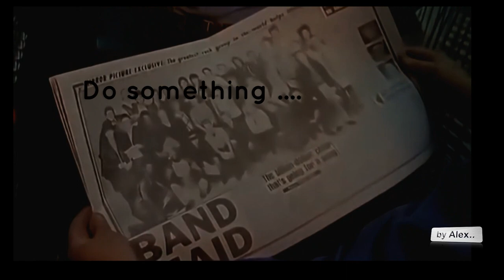BAND AID/ GEORGE MICHAEL - "Do They Know It's Christmas?" a tribute 1963 - 2016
"Do They Know It's Christmas?" is a song written in 1984 by Bob Geldof and Midge Ure in reaction to television reports of the 1983–85 famine in Ethiopia. It was first recorded in a single day on 25 November 1984 by Band Aid, a supergroup put together by Geldof and Ure and consisting mainly of the biggest British and Irish musical acts at the time. The single was released in the United Kingdom on 3 December 1984 and aided by considerable publicity it entered the UK Singles Chart at number one and stayed there for five weeks, becoming the Christmas number one of 1984. The record became the fastest selling single in UK chart history, selling a million copies in the first week alone and passing 3 million on the last day of 1984, on the way to becoming the biggest selling single of all time in the UK. All of the famous stars said yes to this project and madi it happend. Georg Michael gave his amazing voice too at some parts.

My videos of George Michael and Wham are a tribute to him and his work.